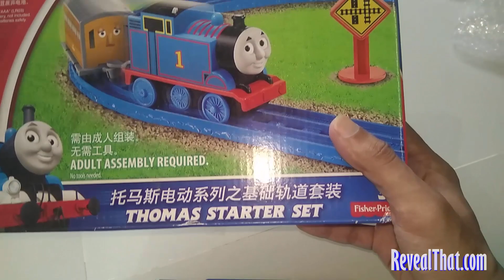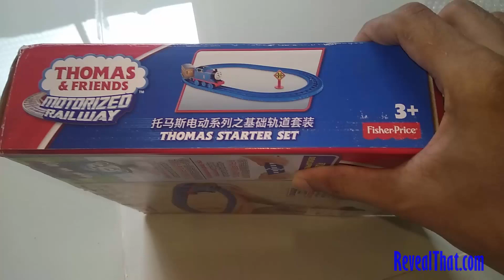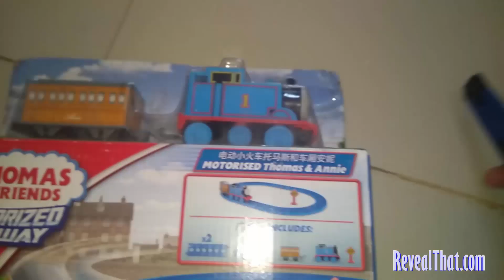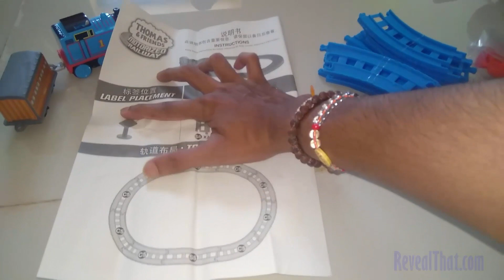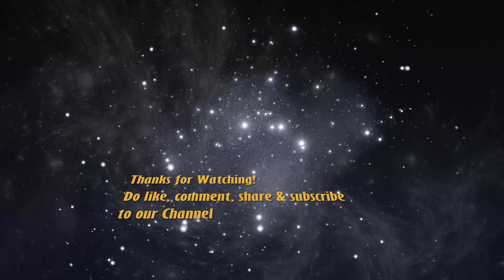Thomas and Friends Motorized Railway Starter Set Unboxing & Play | Thomas & Friends Train Set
This Video shows unboxing of kids toy Thomas and Friends Motorized Railway Starter Set. Also in this video we have showed how the toy actually works.